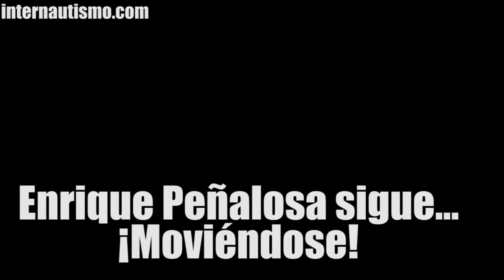Enrique Peñalosa bailando I know you want me (pitbull) - Internautismo Crónico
En Campus Party nos encontramos a Enrique Peñalosa muy animado bailando...
¡esas maneras modernas de hacer campaña home!

Instagram Videos de Humor hechos por Internautismo Crónico